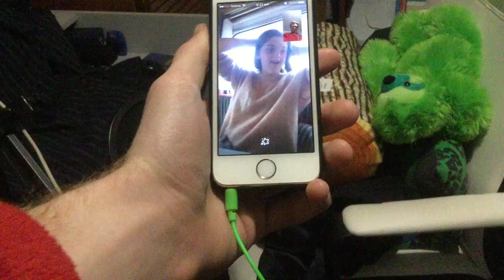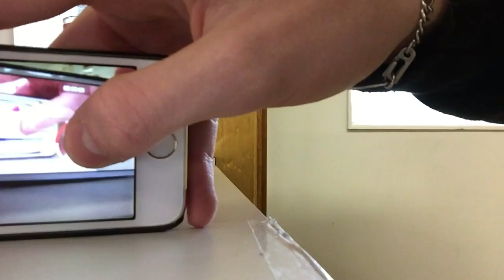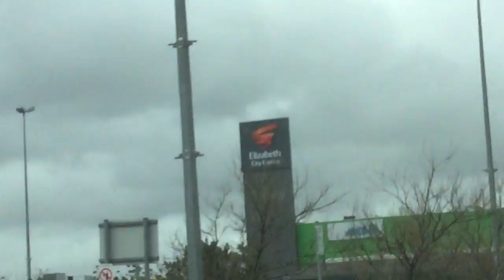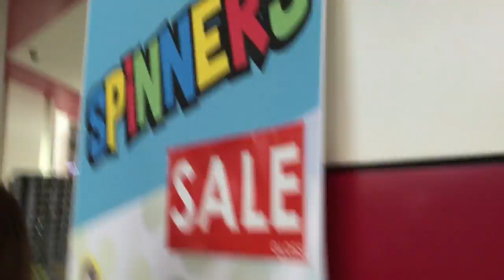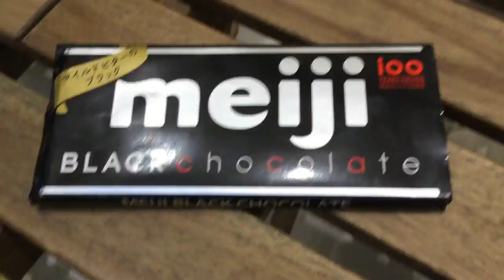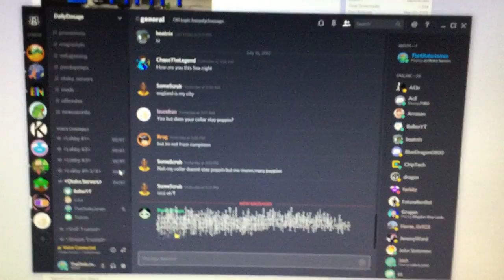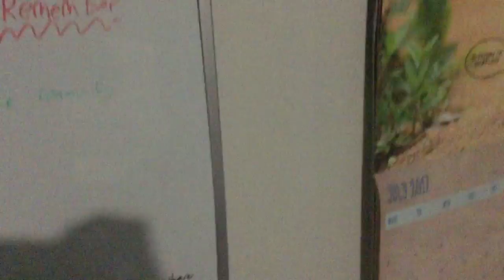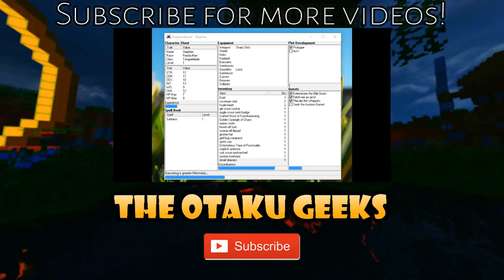A day in the life #2! | 17th July, 2017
Hey guys! Thanks for joining us on this day in the life! It was a lot of fun, and the FitBit and SimonAir have been great! Look forward to a video soon on the SimonAir...
Cya later!

Minecraft Server IP - play.otakuservers.com   or    s8.minespan.com:25581